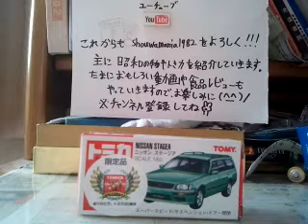【トミカ開封 75】No. 82 日産 ステージア (NISSAN STAGEA)『限定品』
日産　ステージア(限定品)を開封します。
・通常カラーは緑色バージョンですが、こちらは黄色バージョンです。